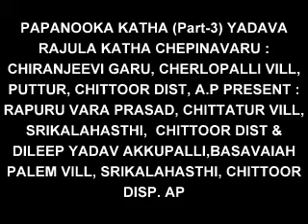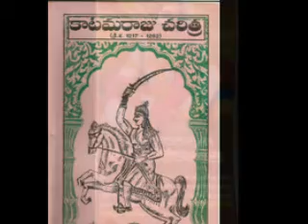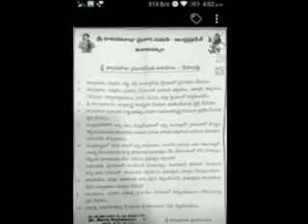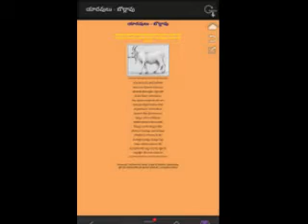పాపనూక కథ (part 3)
Chiranjeevi